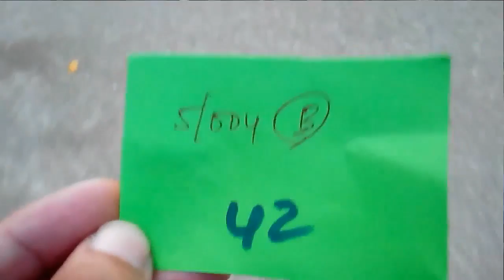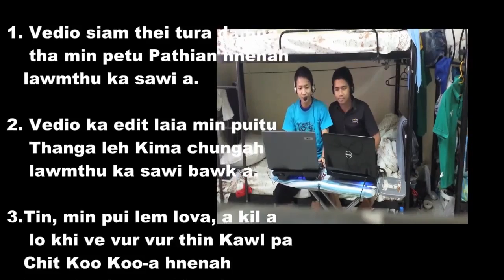YANGOON-YUZANA(Ka tual lenna)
YANGOON Veng pakhat YUZANA a ka awm laia Mobile a ka vedio lak khawm chu Dubai ka thlen hnuin ka Edit a, ka thiante hmuh atan ka chhawp chhuak e...